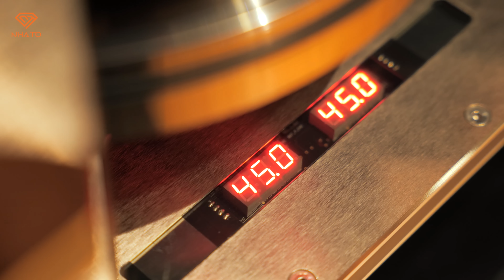Thú chơi ÂM THANH HI-END Hàng Triệu USD đẳng cấp của Giới Siêu Giàu tại Việt Nam | NHATO Review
Ngày hôm nay, Hoàng Đức sẽ làm quý vị khán giả choáng ngợp bởi thú chơi âm thanh cực khủng. Hãy thử hình dung thành phần tưởng như cơ bản nhất của dàn âm thanh là sợi dây điện đã có giá hàng trăm triệu đồng, thì dàn âm thanh trị giá hàng chục tỷ sẽ cho cảm nhận thực tế như thế nào nhé!

Cảm ơn Công Audio đã chia sẻ thú chơi cùng NhaTO:
𝗖𝗢̂𝗡𝗚 𝗔𝗨𝗗𝗜𝗢
🏢Tầng 1 tháp Hà Nội, 49 Hai Bà Trưng, Hà Nội